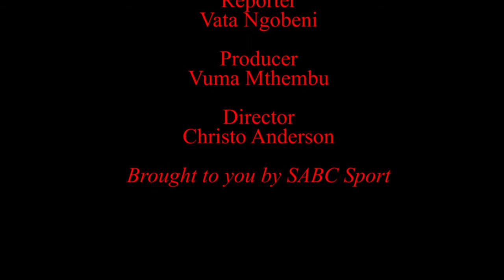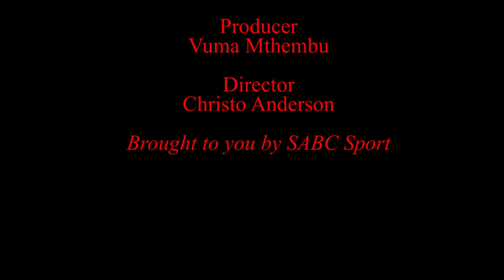Cheetahs determined to fix errors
Cheetahs coach Naka Drotske says his team is its own worst enemy and that they need to learn to play for the full 80 minutes if they are to make any inroads into this year's Super Rugby competition. Drotske's comments came after the Cheetahs sunk to a 52-31 loss against the Crusaders.